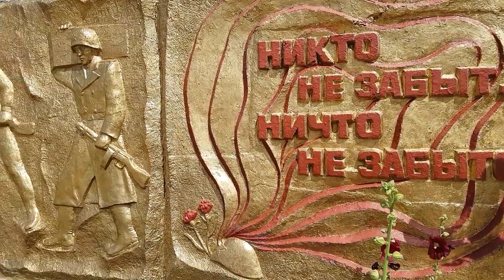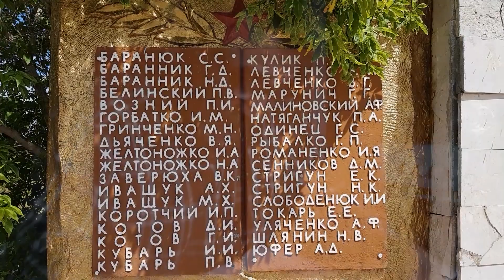Николай Максимович Нижник "СТИХ /1"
Николай Максимович Нижник

Стих посвящается нашему селу "Поповка"

Съёмка
Чернявский Василий

Монтаж
Чернявский Сергей